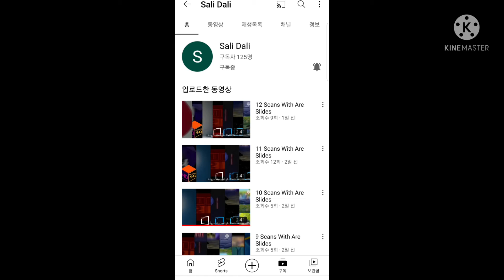Shoutout To Sali Dali